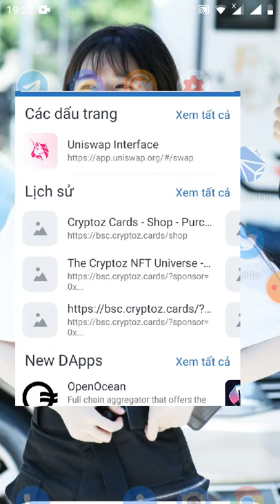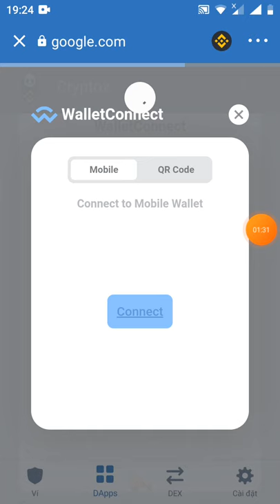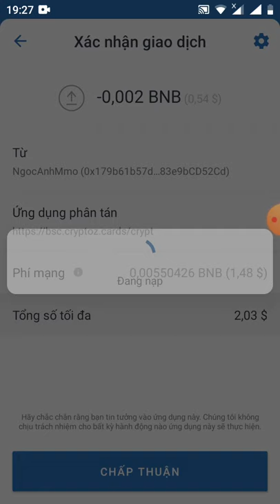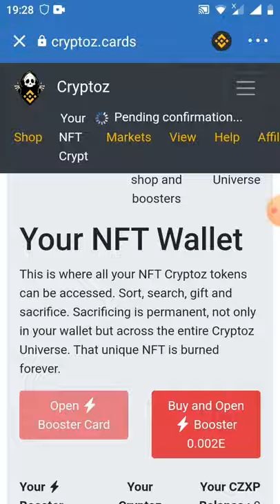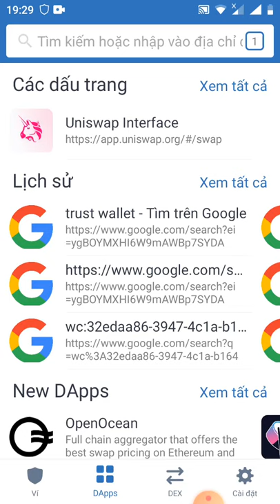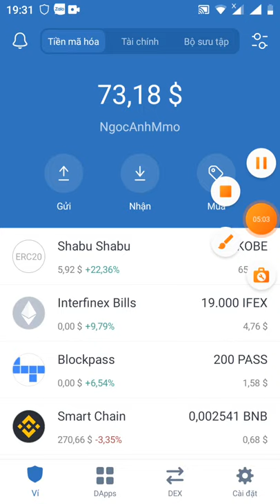hướng dẫn claim 120 token CZXP +1 token NFT Cryptoz Cards BEP 721 (cần phải có phí BNB smart chain)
Link claim( anh em có thể nhận token NFT nhé

Free Platinum Cryptoz NFT Now!